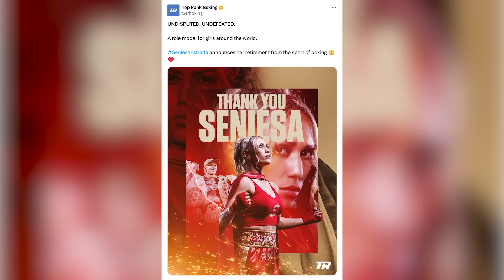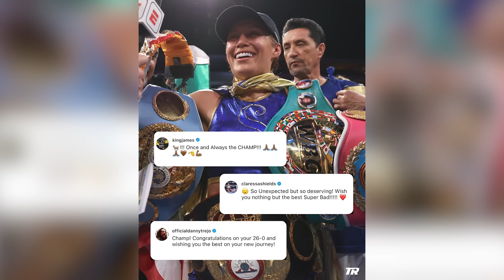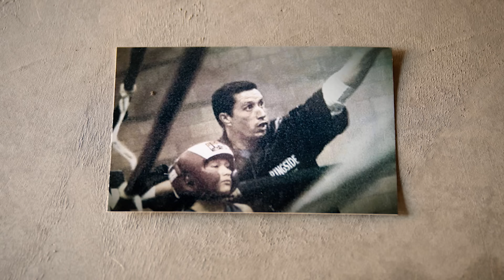EXCLUSIVE! Seniesa Estrada Explains Why She Retired From Boxing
In her own words, seniesaestrada explains why she retired from the sport of boxing in this exclusive sit down interview with Crystina Poncher

Undisputed minimumweight world champion Seniesa "Super Bad" Estrada, the fighting pride of East Los Angeles, has announced her retirement following a decorated 13-year professional career.

Estrada (26-0, 9 KOs) won world titles in two weight classes and went 7-0 in title fights. A pound-for-pound mainstay who holds the world record for the fastest KO in women's boxing history—seven seconds—Estrada saved her best for the final stretch of her Hall of Fame career.

After signing with Top Rank in July 2022, she made a fierce charge toward the undisputed title. In March 2023, she became a unified champion after shutting out then-WBC champion Tina Rupprecht. Four months later, Estrada turned away Argentina's Leonela Yudica by unanimous decision. The grand finale came in March in a bad-blood battle that saw her defeat fellow unified champion Yokasta Valle over 10 rounds. With the win, Estrada became the minimumweight division's first-ever undisputed queen, a legacy-defining triumph that became her fistic swan song.